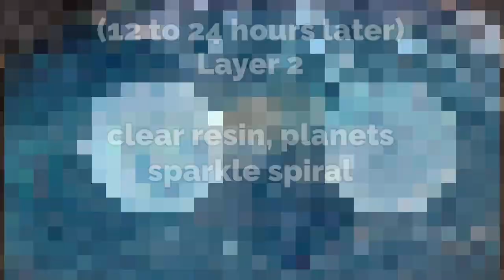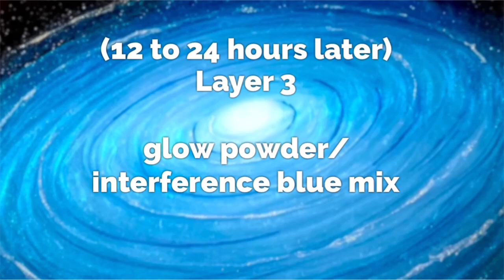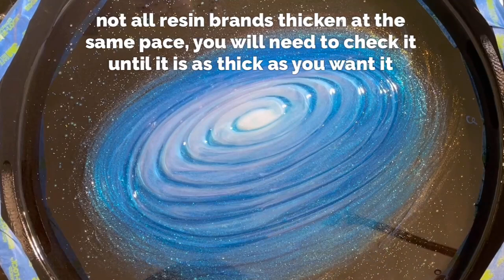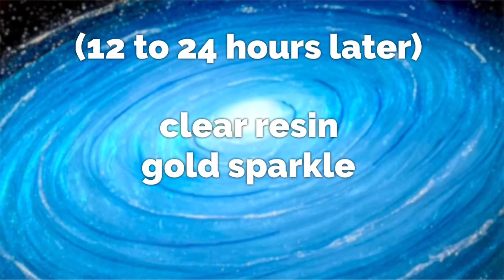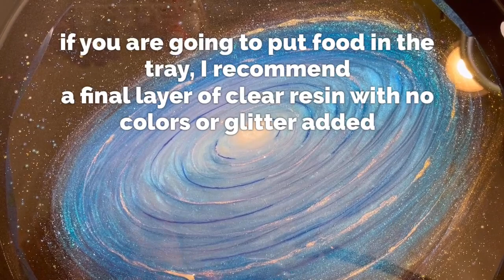Spiral Galaxy Design Tray: Resin tutorial - sparkle and glow effects!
I can never get a video that comes even close to how neat this one looks in person, the depth is beautiful and I love all the sparkle effects!

00:00 Spiral Galaxy Tray
00:14 Prep the tray
05:00 Layer 2
15:21 Layer 3
24:23 Last layer
29:36 Finished!
31:17 See it Glow

Base:
Basics Mars Black (base color)

Pearl blue/interference blue
Just Resin Blue - Glow in the Dark Powder Pigment (justresin.shop)

Rezin Arte Luster Pigments
Milky way
(She also sells these on Amazon)
Dr. Ph Martin’s TEAL ink

Planets:
Pearl beads (there are  many places to research and purchase these in different colors)
or multicolor options

Bling it gold

Typical tools I use:
Heat gun – I have a red version of this one
Green heat gun
Heat gun tips and nozzles:
120 Sand Paper Grit Dremel bit
Tape: this tape is called “drape tape” even though the packaging is called painters tape (the guys ate Lowe’s explained why I couldn’t google it (LOL)

KS Resin
The Epoxy resin Store
MiraKleer Table Top